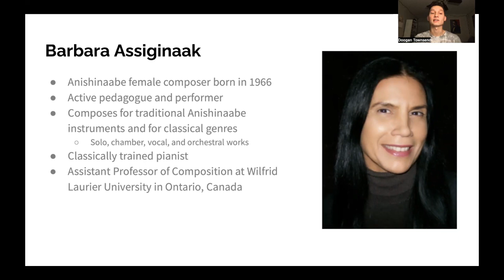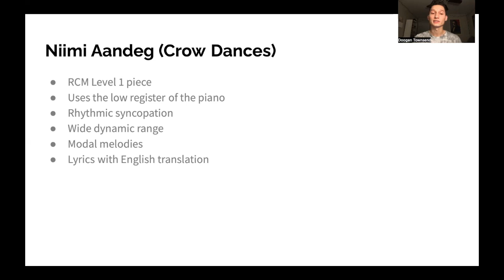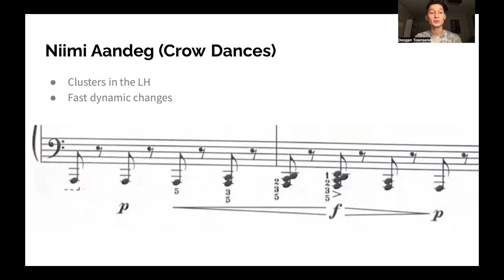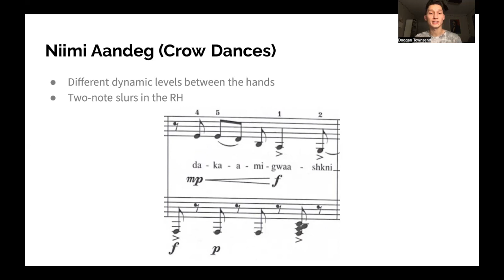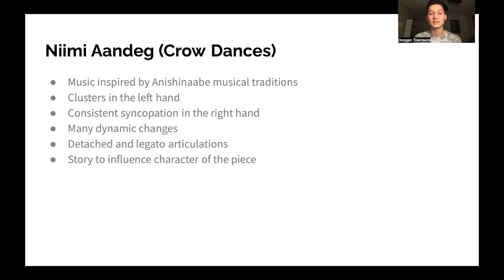Niimi Aandeg (Crow Dances) by Barbara Assiginaak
Presented by Doogan Townsend
3rd year BM Piano Performance student at Florida State University